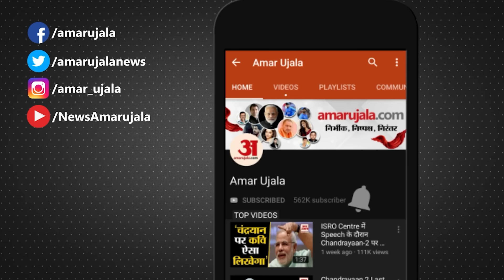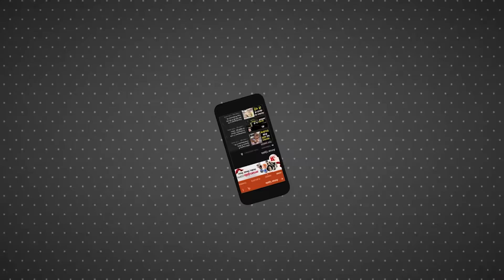Mohan Yadav MP New CM:Narendra Singh Tomar ने कहा Mohan Yadav अच्छे कार्यकर्ता हैं।CM Shivraj|Ujjain